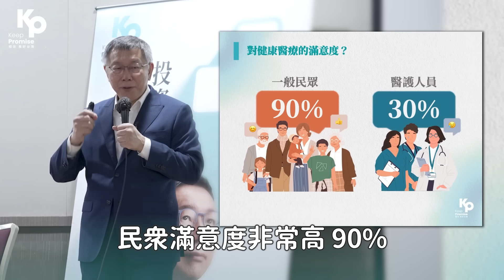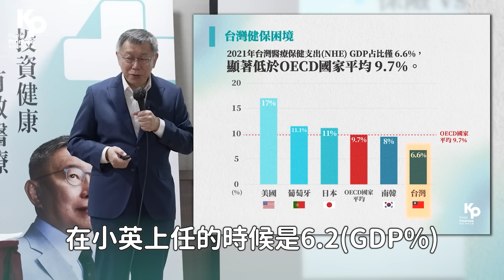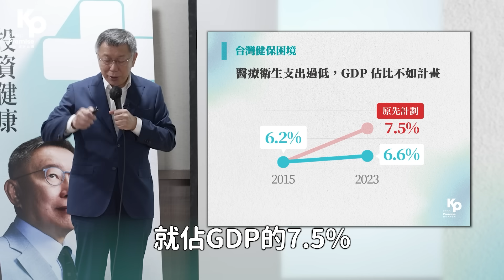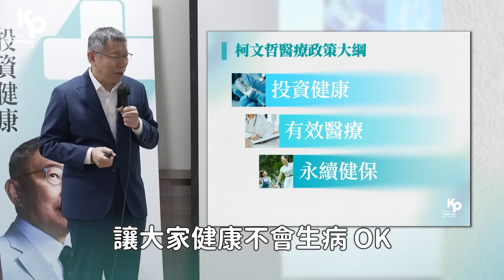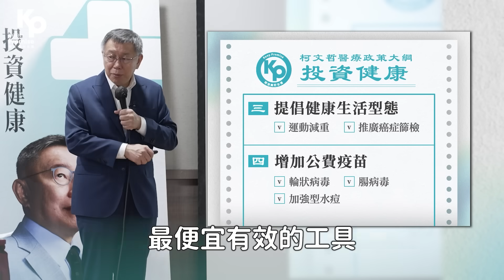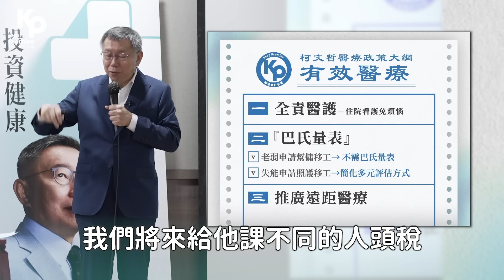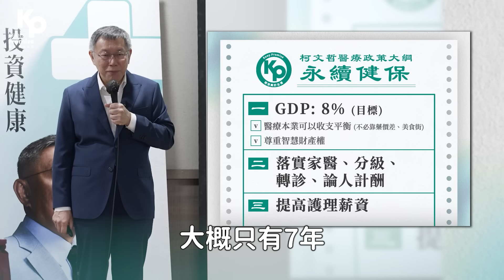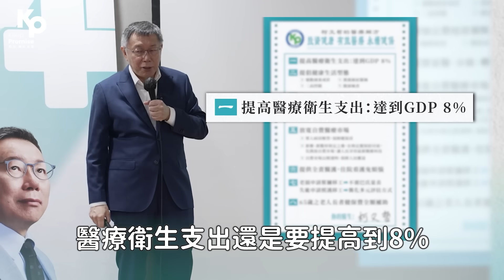為台灣的醫療制度全面「體檢」、開藥方!｜2024柯文哲國政記者會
全民健保 實施近30年，人民滿意度高達九成，醫護人員卻只有三成滿意；台灣人的平均壽命、新生兒與嬰兒死亡率、孕產婦死亡率、可避免死亡率，都比鄰近的日、韓表現差。

我們健保的總額管制與點數制，更導致門診與急診爆滿、開藥多、檢查多。但許多新藥新醫材審核牛速；更有許多人碰到家人住院，為了 找看護 心力交瘁，一人住院全家倒。

我們應該為台灣的醫療制度全面「體檢」、開藥方了！
我提出「投資健康、有效醫療、永續健保」三大解方，理想是希望大家不生病、生病只生小病、小病不變大病，大病不會致死，從「健保」逐漸轉向「保健」，我將提供更多醫療衛生費用「投資民眾健康」。

五、放寬自費醫療市場，解除單人病房的管制，讓更多需要的人有病房，但仍會保障健保房；新藥與新醫材盡速通過、讓人民享用最新醫療科技。
醫院要提供「 全責醫護 」，台灣少子化、單身人口多，萬一家人生病住院，很多人臨時找不到看護，只能請假，就算找到了，看護費用也非常高昂。因此，我主張建立「全責醫護」制度，由醫院提供，健保與個人各自負擔部分費用，解決人民長期以來的困擾。

未來，巴氏量表不再做為申請照護移工的唯一標準，如果家庭有老弱需要幫傭移工，可以放寬申請標準，失能者申請照護移工，也可以採多元評估，更簡化便民。
我在擔任台北市長時，實行 65歲以上長者健保費 全額補助，這個應該推廣到全國，投資人民的健康、減輕三明治世代的負擔。

醫療是人權，全面性的醫療改革，才能使台灣醫療健康、制度健康、人人健康！